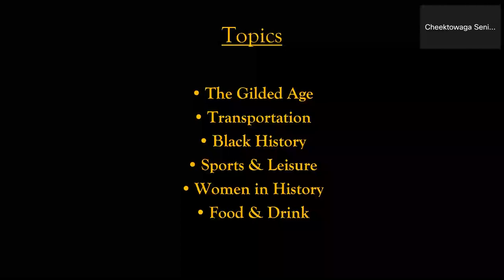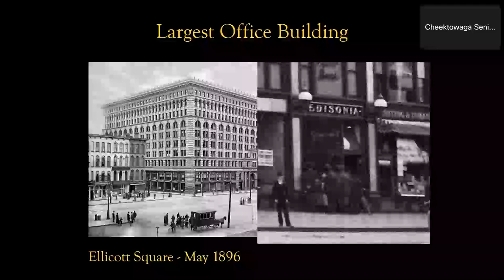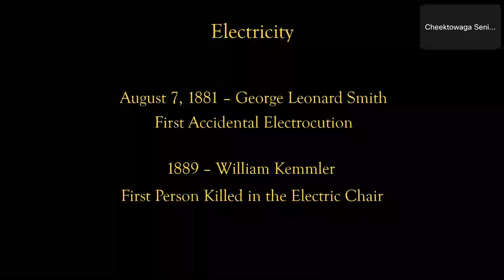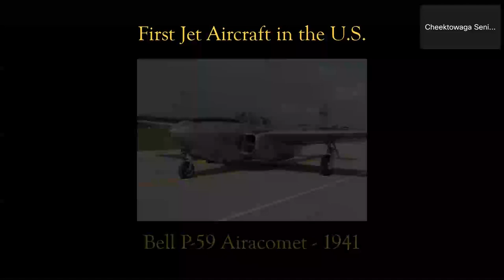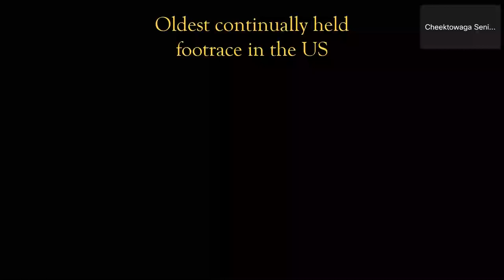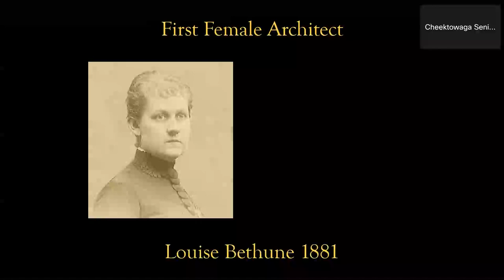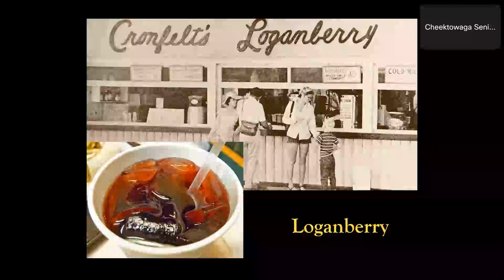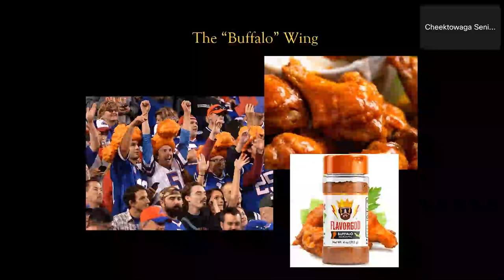WNY Firsts (and a couple of seconds) - University Express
Take this fun journey through Western New York history with various facts and stories about the people, inventions and accomplishments that were first done in our area.
Instructor: Alan Nowicki, Director of Programming, Roycroft Campus
*This class was livestreamed and recorded at the Cheektowaga Senior Center on November 29, 2023.